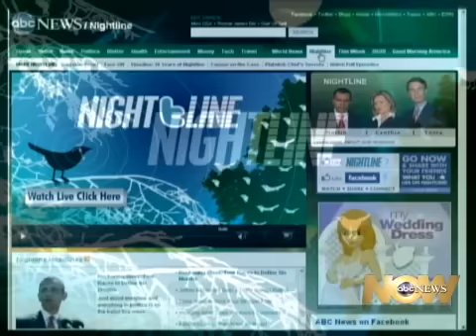Abc Marijuana Debate part 4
This is part 4 of the recently aired abc Marijuana Debate.